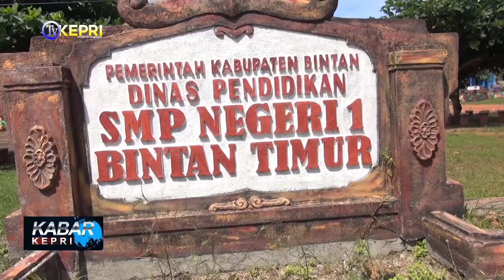SMPN 1 BINTAN TIMUR TERAPKAN PEMBELAJARAN DARING & LURING - TV KEPRI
//SMP NEGERI 1 BINTAN TIMUR MENERAPKAN PEMBELAJARAN SECARA DARING DAN LURING PADA MASA PANDEMI COVID-19 DENGAN JUMLAH LEBIH KURANG 800 SISWA DAN 53 TENAGA PENDIDIK// HAL TERSEBUT DISAMPAIKAN LANGSUNG OLEH SRI LESTARI SELAKU KEPALA SMP NEGERI 1 BINTAN TIMUR //

KABAR KEPRI / SELASA, 17 NOVEMBER 2020